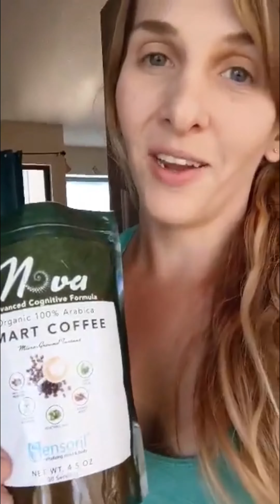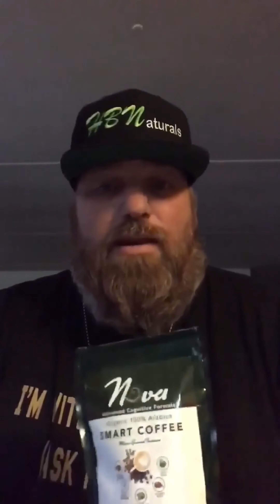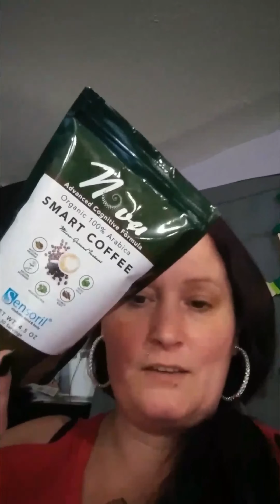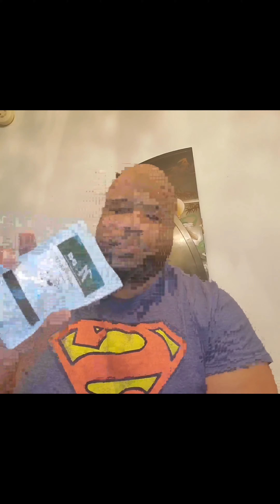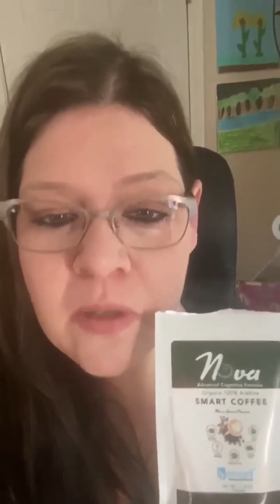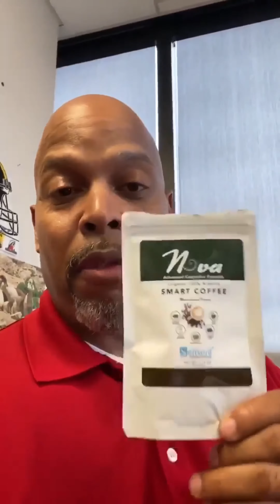Heart & Body Naturals Smart Coffee Testimonials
Approximately 2.25 billion cups of coffee are consumed around the world every day, with about two-thirds of the people in the U.S.A. drinking at least one cup per day.
Coffee, and caffeine in particular, is estimated to be the most-used antioxidant in the western hemisphere. Research has found coffee consumption to be linked to lowered risk of diabetes, liver disease, dementia, and some cancers.
Now you can rise and shine every day with Nova Smart Coffee, our premium, 100% organic, fair trade Arabica Coffee from Brazil with a rich, smooth flavor and a natural low acidity.
Nova is enhanced with ayurvedic botanical nootropics and adaptogens that may improve cognitive function, memory, motivation, and creativity.
Ashwagandha, one of the main ingredients in Nova, is an ancient medicinal herb that’s been used for over 3,000 years to relieve stress, increase energy levels, and improve concentration.
Research studies have shown Ashwagandha can boost brain function, lower blood sugar and cortisol levels, and help fight symptoms of anxiety and depression. Ashwagandha is full of antioxidants essential for weight loss and overall well-being. They help speed up your metabolism, decrease inflammation, and help in burning the stored fat in your body.
NOVA is the perfect addition to your daily routine for staying alert, focused, and jitter-free!
ingredient highlights
• Mucuna Pruriens: Also known as Velvet Bean, Mucuna Pruriens has both neuroprotective effects and antioxidant properties. It naturally contains high levels of Levodopa, or L-dopa, which plays an important role in behavior, sleep, mood, memory, and learning. Studies show that Mucuna Pruriens may be as effective as Parkinson’s medications at boosting dopamine levels.
• Gotu Kola: Often called the “herb of longevity”, studies have shown Gotu Kola may help boost cognitive function, enhance memory and nerve function, reduce anxiety and stress, and it may act as an antidepressant. Additionally, research from 2001 found that Gotu Kola can reduce problems with fluid retention, ankle swelling, and circulation.
• Docosahexaenoic Acid (DHA): A crucial omega fatty acid for the healthy structure and function of the brain, DHA supports both brain function and eye health. Studies have shown DHA may be effective at increasing the body’s omega-3 index, decreasing triglycerides, and improving cholesterol profiles.